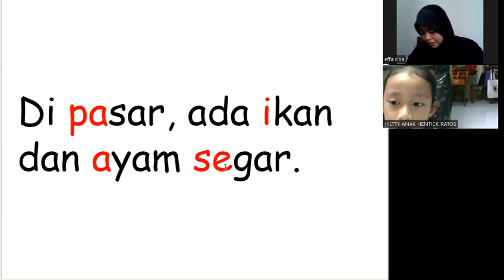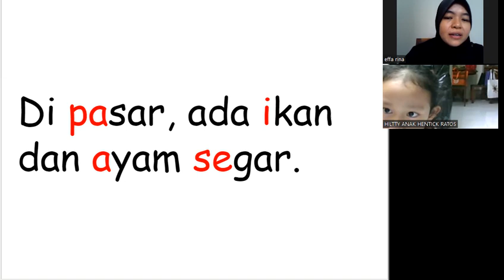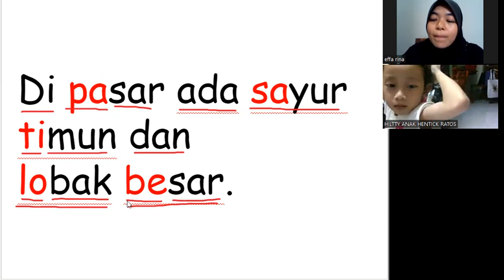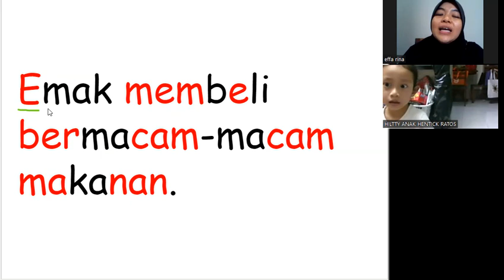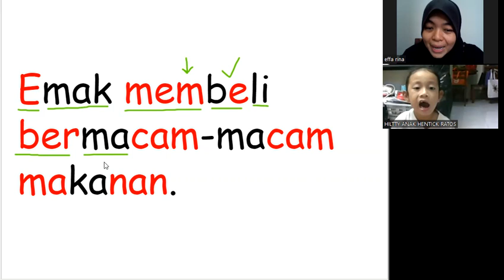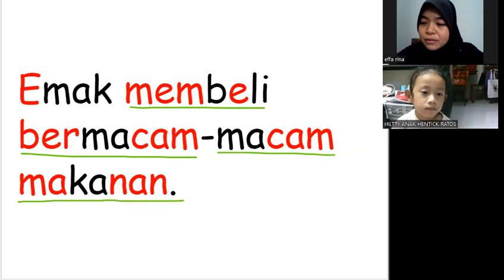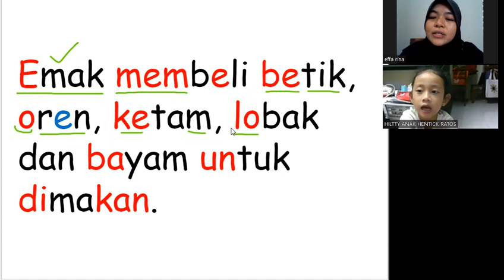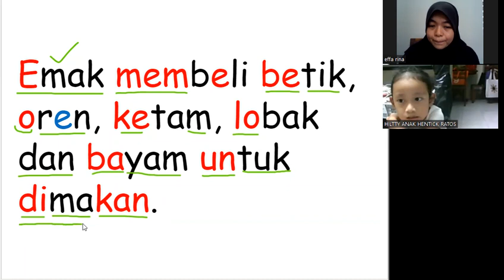KelasMembacaOnline.com - Averyl - WZ157 - 6T4B - Bacalah Anakku Buku 7 - 80 sesi